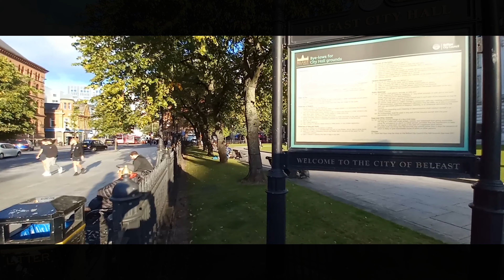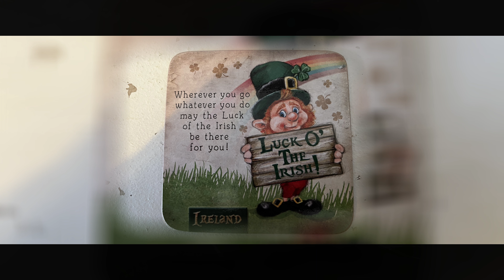Quick trip to Belfast city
"On a quick 24-hour trip to Belfast on behalf of CareerAspects, I was on a mission to assist an international student arriving to begin their university journey. My time in the city was limited, mostly to an evening, but I endeavored to capture the essence of Belfast with my handheld phone camera. This video offers a brief, yet diverse, look into the city, perfect for those considering a short city escape. Belfast's allure has certainly captured my heart, and I'm inspired to come back for a more detailed exploration in a future video. I hope this gives you a hint of the city's beauty and the significance of this trip!"